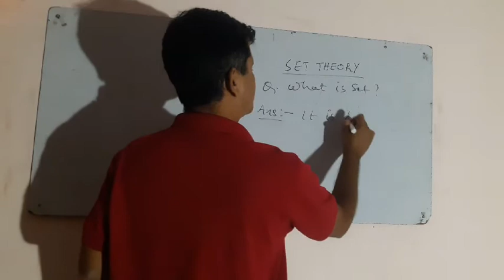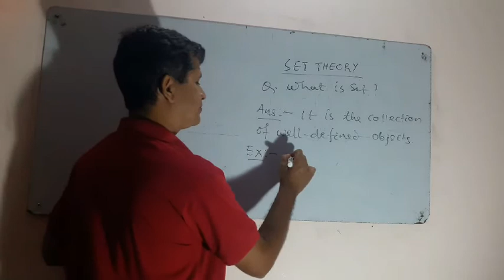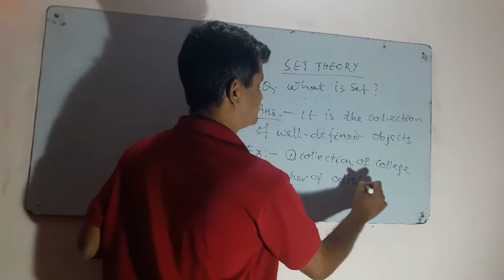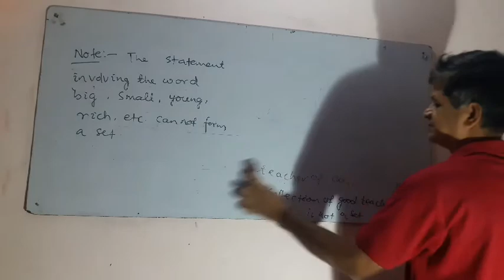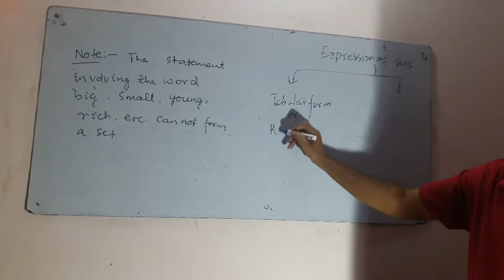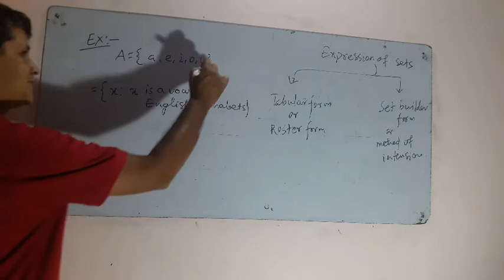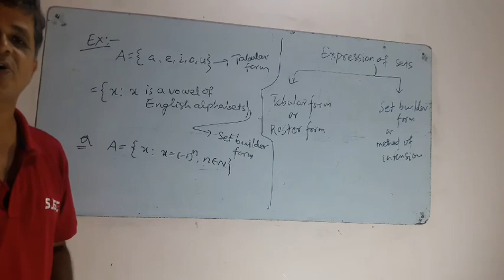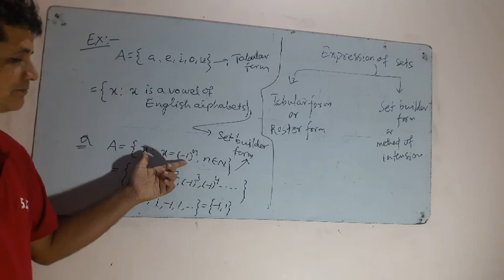Description of sets | SET THEORY | lec 1 | class 11 | CHSE & CBSE